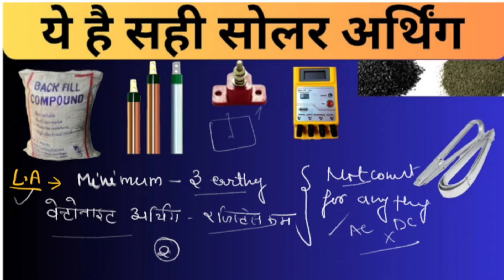Solar Earthing DC earthing AC earthing L A earthing कितनी अर्थिग करवाए